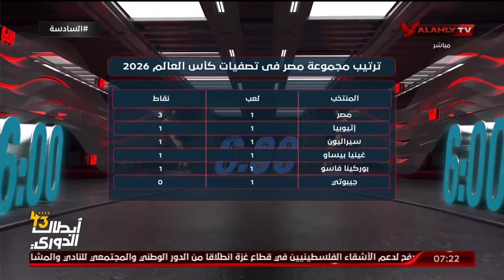الحلقة الكاملة السادسة تقديم أحمد سمير | 18-11- 2023